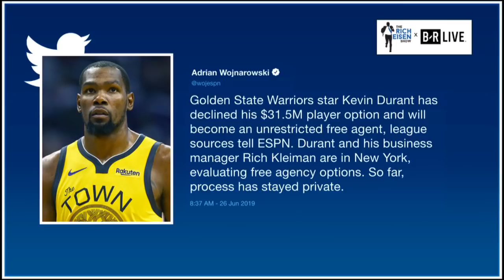The Athletic's Bill Oram Talks Lakers, NBA Free Agency | Full Interview | The Rich Eisen Show